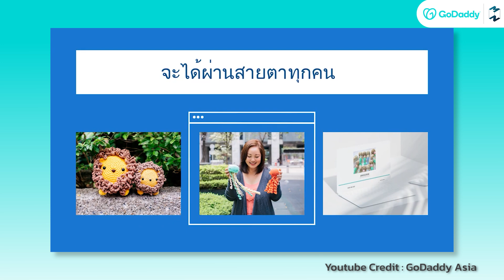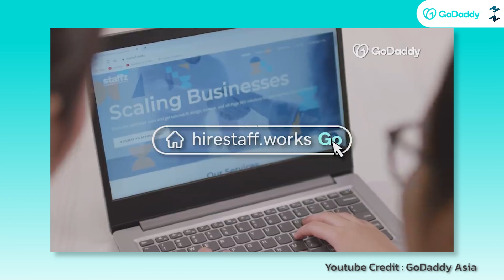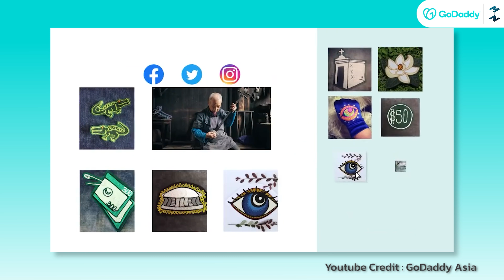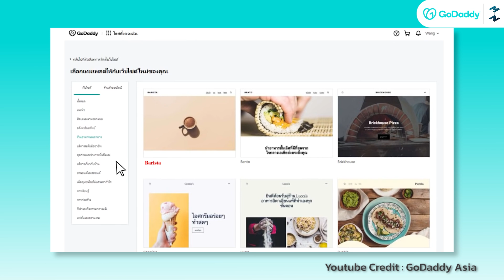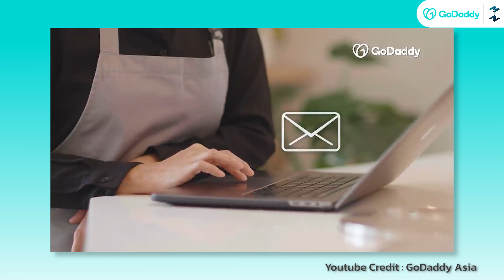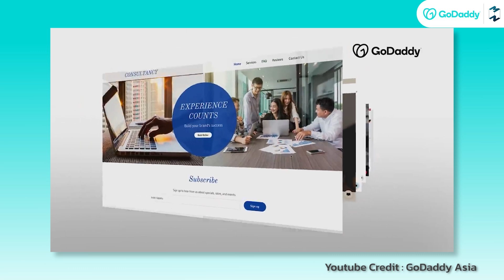ทำไมธุรกิจต้องมีเว็บไซต์? ในยุคที่ E-Marketplace อาจไม่เพียงพออีกต่อไป | Mission To The Moon EP.1340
ในยุคที่การแข่งขันออนไลน์สูง
ในยุคที่มีแค่ E-Marketplace คงไม่เพียงพอ
ในยุคที่ถ้าหยุดอยู่ที่เดิม คงตามใครไม่ทัน
แล้วธุรกิจจะทำอย่างไร?
เมื่อการมีเว็บไซต์ของตัวเอง
อาจเป็นประตูที่ช่วยให้ธุรกิจ
ได้เจอกับโอกาสใหม่ๆ
โดยที่ไม่ต้องพึ่งพาใคร
สร้างรากฐานที่แข็งแกร่งให้กับอนาคต
ไปหาคำตอบ ‘ทำไมธุรกิจต้องมีเว็บไซต์’
กับคุณสายทิพย์ เชวงทรัพย์ จาก GoDaddy
และถอดบทเรียนการปรับสู่ออนไลน์
จากคุณโอ๊ต เจ้าของร้าน DROP BY DOUGH
ได้ในพอดแคสต์ EP. นี้!
Mission To The Moon x GoDaddy

Clubhouse: @mttmclub